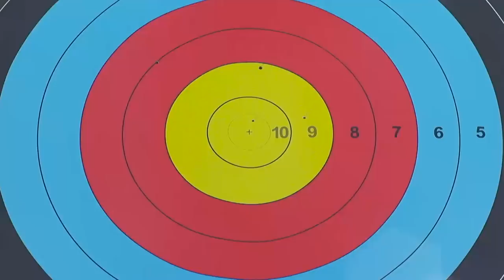Japan v Chinese Taipei – Recurve Mixed Team Bronze Final | Medellin 2015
Full recurve mixed team bronze medal match from the fourth stage of the 2015 Archery World Cup in Medellin, Colombia.

Athletes: Kaori Kawanaka; Takaharu Furunaka; Ya-Ting Tan; Chun-Heng Wei
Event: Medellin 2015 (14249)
Competition: Recuve Mixed team
Phase: Bronze Medal Match